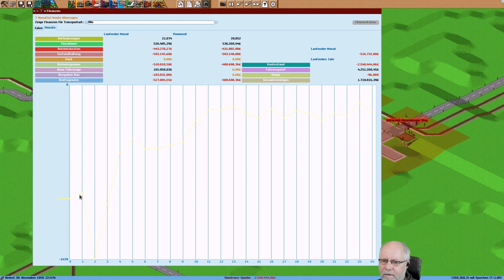Simutrans pak192 comic v0 71 Deutsch S3E076